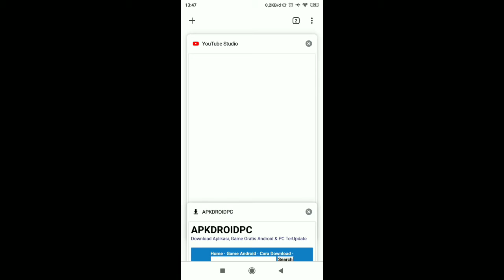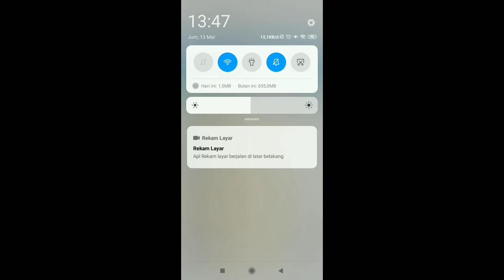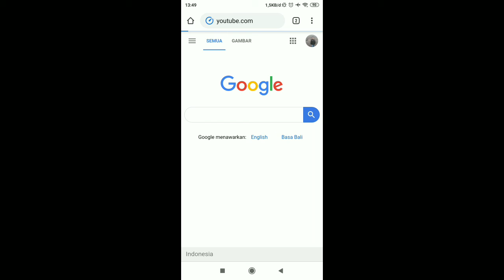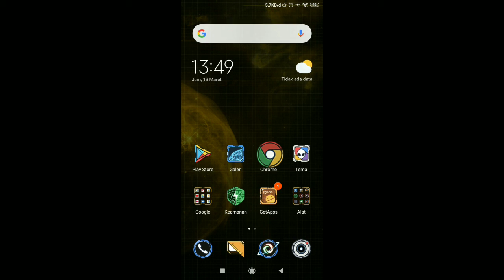Tutorial Membuka Situs Web yang diblokir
Tutorial Membuka Situs Web yang diblokir - Selamat sore temen-temen semua kali ini saya memberikan sebuah tutorial bagaimana cara buka situs web yang diblokir pada mikrotik, jika temen-temen penasaran tonton sampai selesai yah temen-temen.